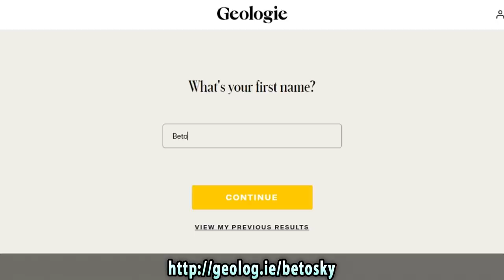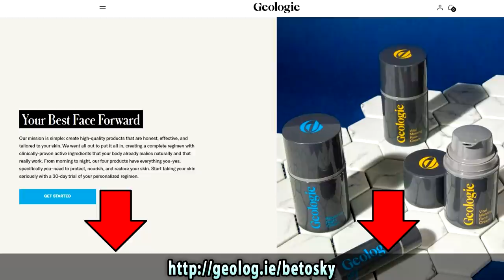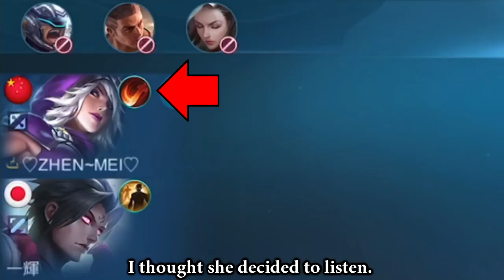I Finally Decided To Play Leomord, But Then This Happened... | Mobile Legends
Geologie's personalized men's skincare. Save up to 40%